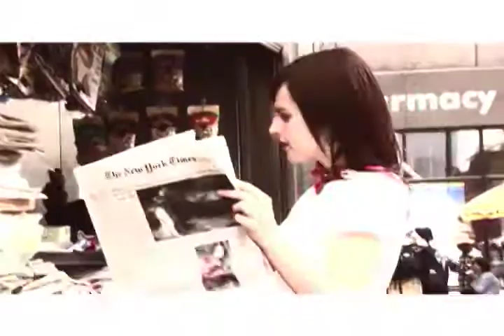Bettie Basque en la cena del Club Taurino de NY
Bettie Basque, la reportera con menos vergüenza de Sanfermin.tv, se ha colado en una cena del Club Taurino de NY para hacer de las suyas.